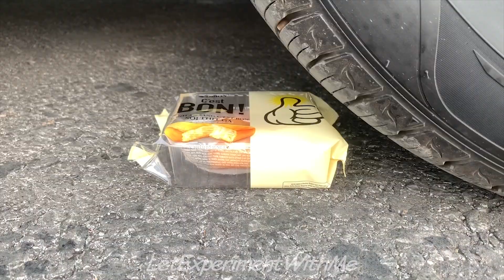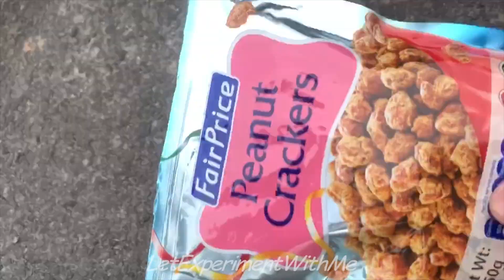Crushing Crunchy & Soft Things by Car! - CAR VS PLAY DOH PLASTICINE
WARNING! Dangerous Crash Test, don´t Try this by yourself!! EXPERIMENT: CAR VS PLAY DOH PLASTICINE.

We provide the best quality of sound effects for people who are anxious because of busy life. We utilize devices, appliances and food that are already out of date to carry out this experiment. You should not imitate what we are doing because it is very dangerous.